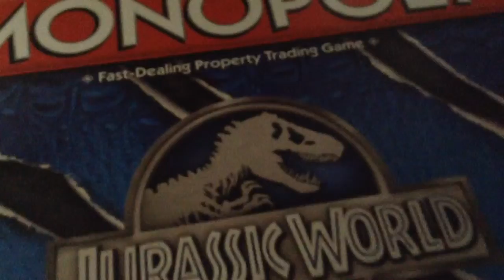Me showing off things (first vid) sorry for bad audio